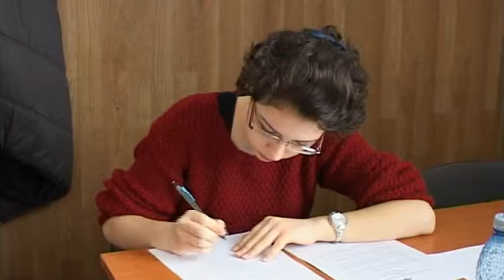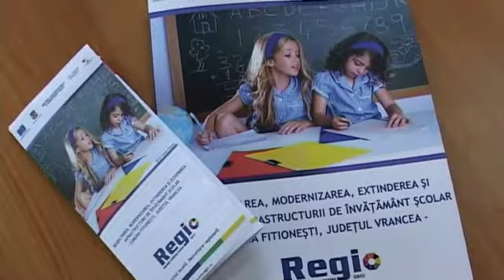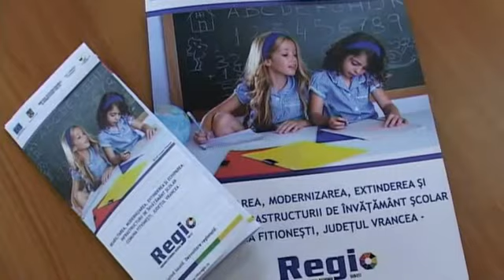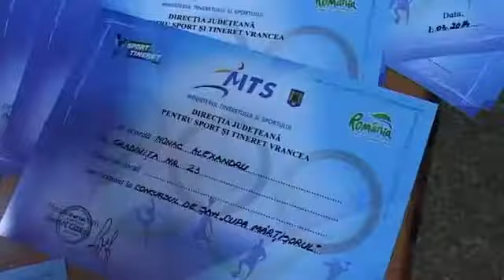JURNAL STIRI ATLAS 3 MARTIE 2014